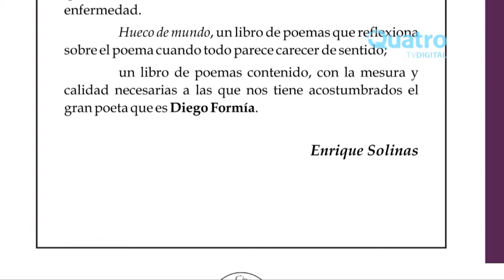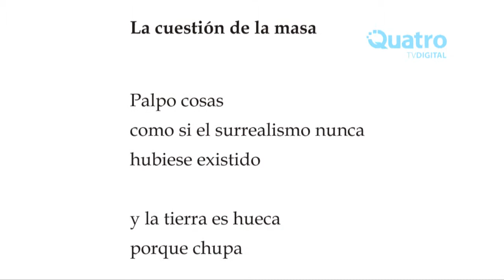Diego Formía presentará su libro "Hueco de Mundo"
Será el sábado 7 de septiembre, a las 21 horas, en la Biblioteca Mariano Moreno.